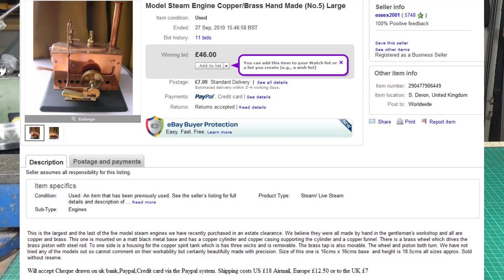Scratch Built Copper Steam Engine MK II - Part One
A lovely scratch built copper steam engine from ebay with a very interesting story.